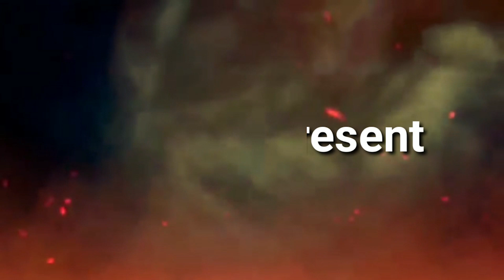लकडाउनले गर्दा सन्तान पाल्न सारै गार्हो भयो\😂😂 तनहुँ घाँसीकुवामा चटपट बेच्ने दिदी यसो भन्नुहुन्छ/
म हजुरहरु प्रती धेरै आभारी छु  !  मेरो च्यानल लाइ हजुर हरु को मायाले धेरै सपोर्ट मिलेको छ !